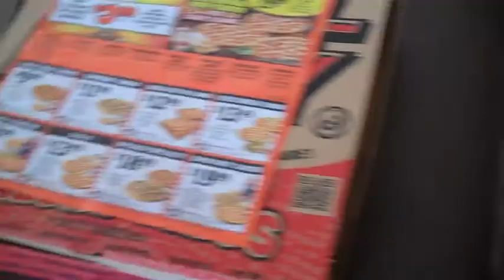WKUBowlBound Players Hand Out Little Caesars Pizza on Campus In Prep for Bowl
WKU players and Big Red handed out nearly 600 slices of Little Caesars pizza as the Hilltoppers prepare to head to Detroit for the Little Caesars Pizza Bowl at Ford FIeld on Dec. 26.